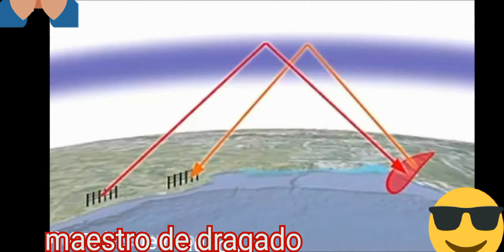The floating warships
Steel